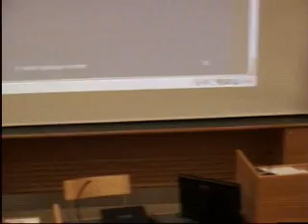Panel after the first day in English and Icelandic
Þú ert að horfa á upptöku af ráðstefnu um  skaðleg áhrif hávaða á rödd, heyrn og líðan í námsumhverfi barna sem haldin var í Reykjavík Haustið 2012.

You are watching a recording from a confrence on Harmful Effects of Noise on Voice, Hearing and Well-being in the Classroom, helt in Reykjavík fall 2012.

TO SEE THE WHOLE CONFERENCE, PLEASE USE THIS LINK (PLAYLIST ON YOUTUBE)